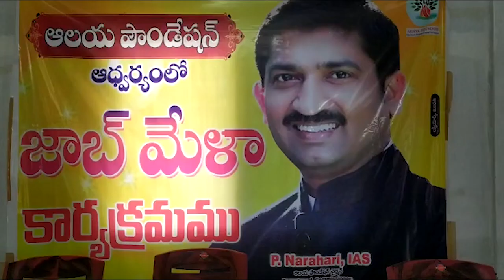పెద్దపల్లి జిల్లా మంథని లో ఆలయ ఫౌండేషన్ ఆధ్వర్యంలో జాబ్ మేళా .|| JAI BHEEM TV INDIA